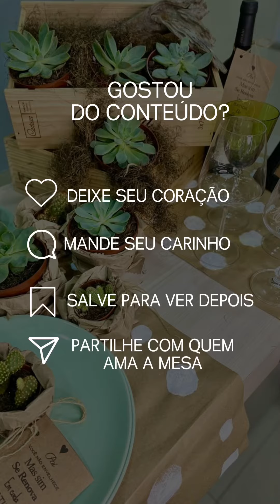Não crie barreiras na venda de Mesa Posta | Adélia Laura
O primeiro princípio da Venda de Sucesso na Mesa Posta é o PENSAMENTO POSITIVO livre de barreiras! Quando se vai à venda com pensamentos excludentes você tem 60% de chance da venda não acontecer!

Não faça pré julgamento cliente/produto, pois todos passíveis de desejo/conexão!

Mesa não é sobre VAIDADE é sobre LEVAR O MELHOR para o lar! Fique ligada profissional da mesa!